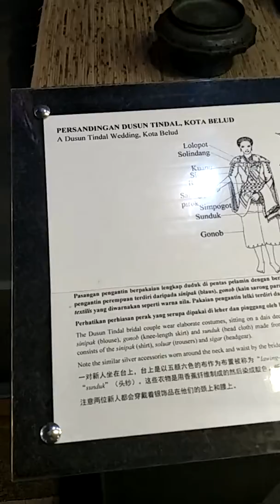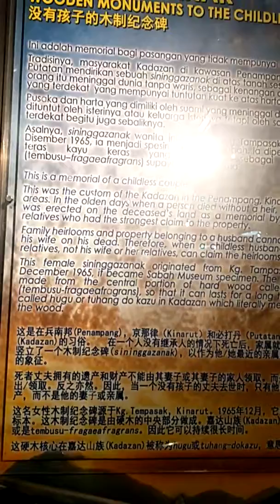Sabah Museum kota kinabalu